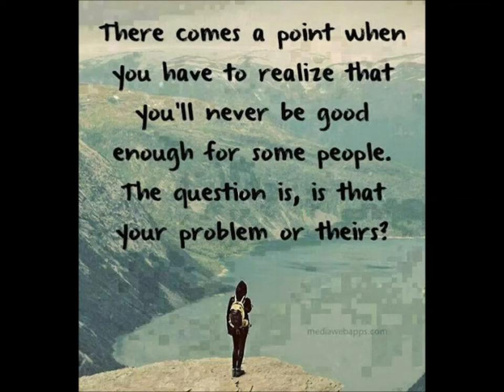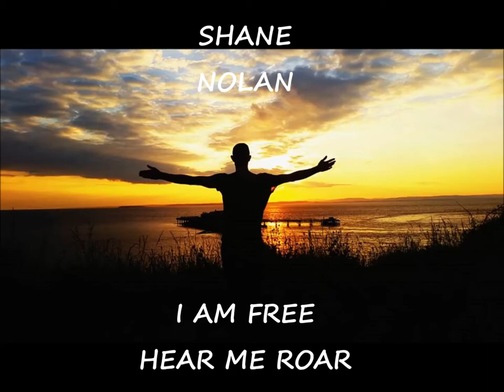SHANE NOLAN REMIX:SAMPLE 2.Proud Me: 2014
A Series of photographs and Media for Shane Nolan's Sample 2 Video Montage of Proud Me.
This is the property of the designer and is Copyrighted to that Third party.Anyone who attempts to remix this work,will be exposed to YouTube.